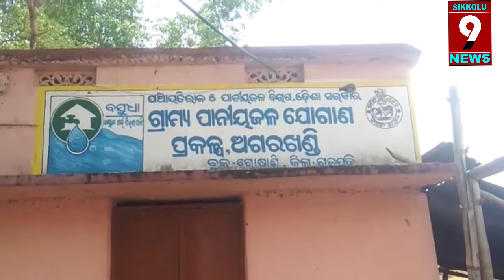Bordar problem: సరిహాద్దులో ఒడిశా అధికారులు తవ్వేసిన రోడ్డు .కరోనా వేళ మెళియాపుట్టి వాసుల ఇక్కట్లు